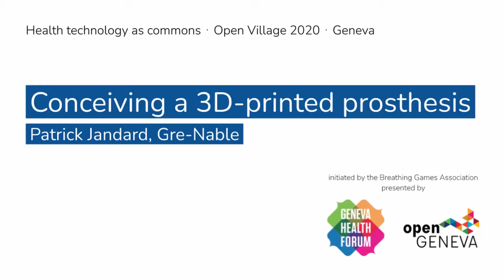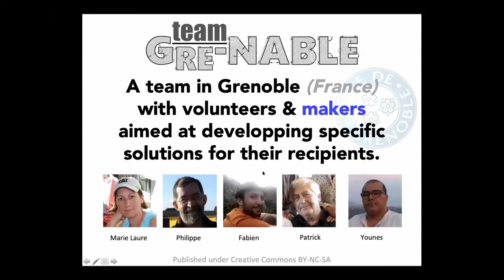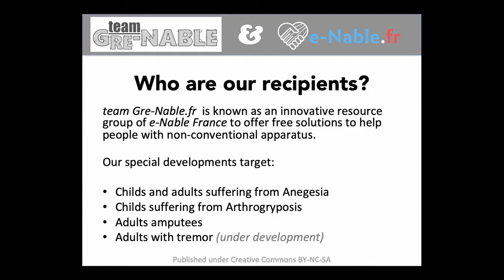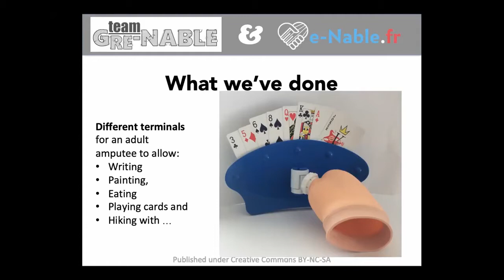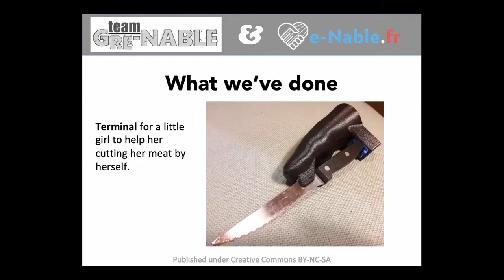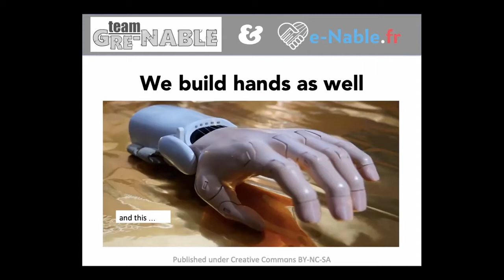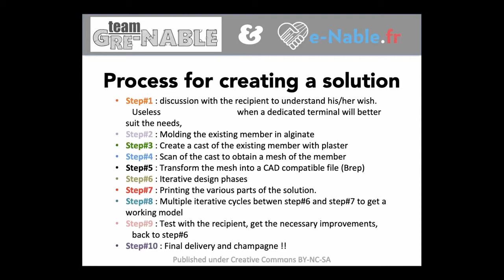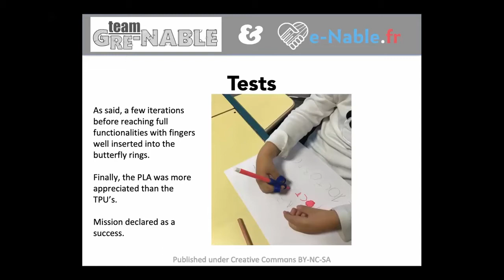Conceiving a 3D-printed prosthesis – Team Gre-Nable @ GHF Open Village